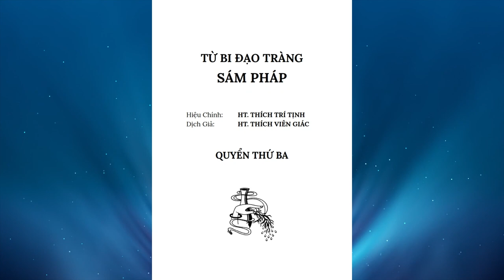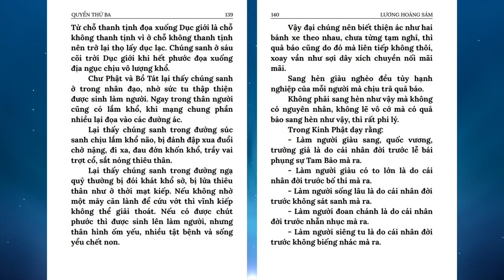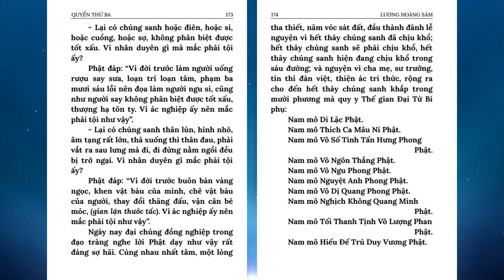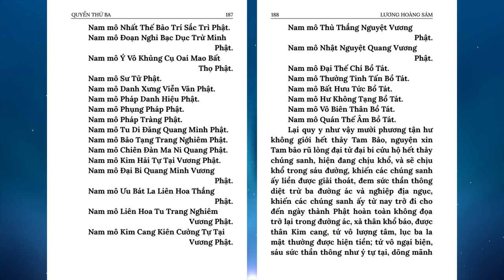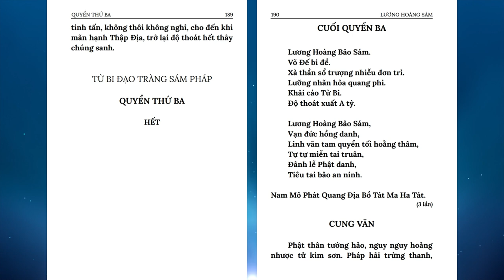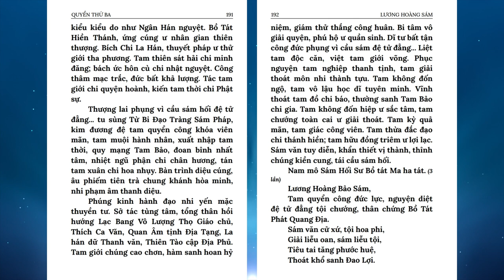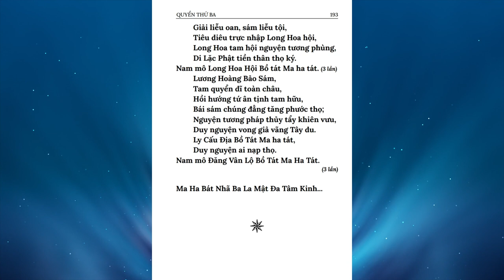03 Lương Hoàng Sám Quyển 3 | Có chữ | HT Thích Viên Giác | Diệu Pháp Âm đọc